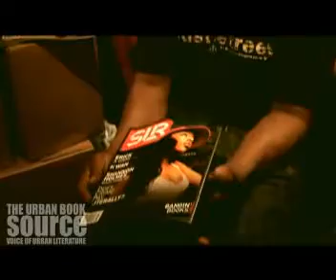Anthony Whyte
Chris H. talks with street certified author Anthony Whyte.